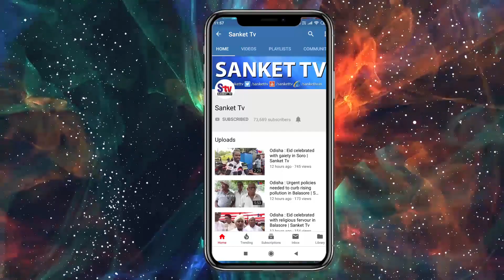Odisha : Mystery surrounds as woman goes missing | Sanket Tv